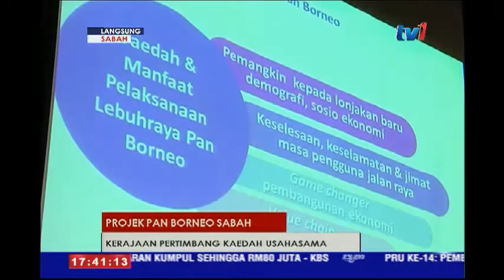LANGSUNG DARI SABAH [14 FEB 2017]